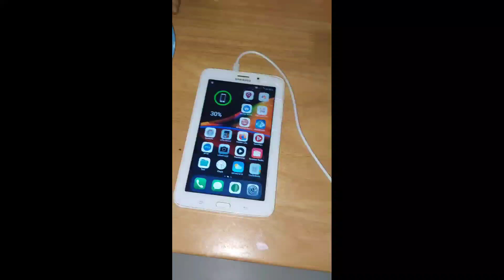ผมเห็นช่องคนอื่นเขาชาร์จมือถือ,แท็บเล็ตบนของกินได้ แต่ผมชาร์จไม่ได้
อาหารที่ผมลองของ:ไก่ต้ม
เห็นเขาชาร์จบนมันฝรั่งได้ แต่ผมชาร์จไม่ได้